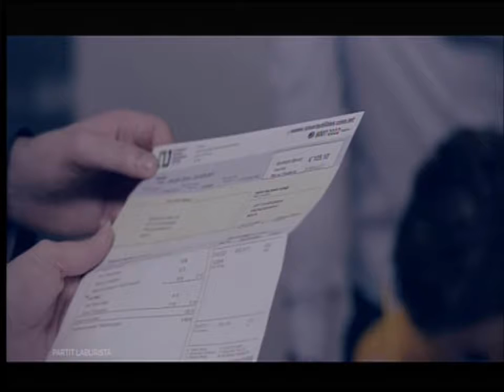Political Spot PL08-16/05/2017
Broadcasting Authority Political Spot broadcast by Partit Laburista - TVM 16 May 2017